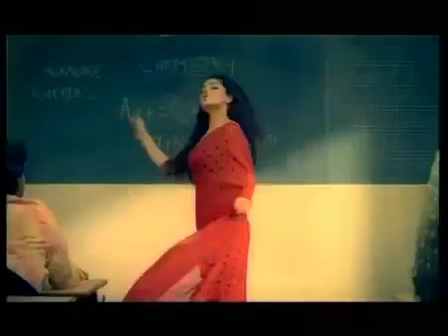Book my show TVC New Ad 2014 OFFICAL HD